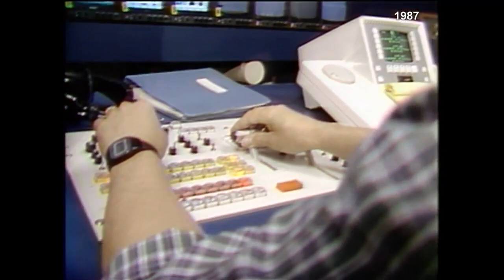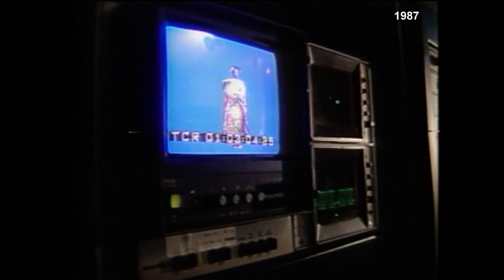Franklin Miller Video Art Feature | The Iowa's News Now Vault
Enjoy many of the interesting stories we have covered from years past